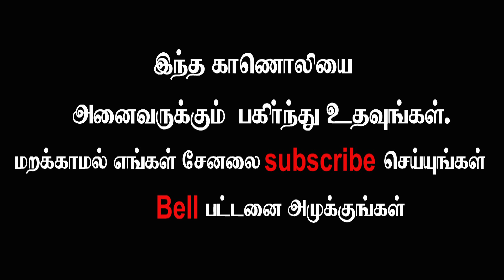பனி நமது உடலை பாதிப்பது எப்படி...?